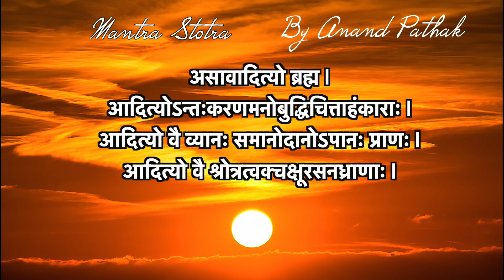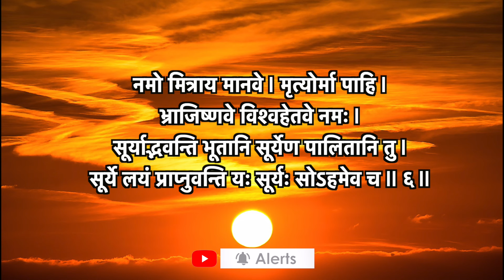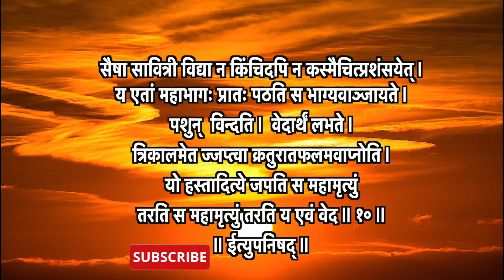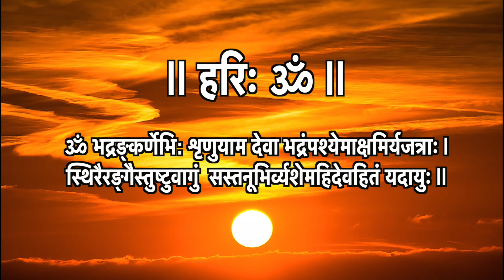Surya Atharvashirsh With Lyrics | Shree Suryarthshirsham | Mantra Stotra by Anandpathak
Surya Atharvashirsh With Lyrics |
Shree Suryarthshirsham |
Mantra Stotra by Anandpathak |

Vocals:  Anand Pathak ( Acharya )
Editor:   Anand Pathak ( Acharya )
Music    Harshal-Ujjwal
Mixing & Mastering: Cadence Music Production
Music Label: Mantra-Stotra by Anand Pathak